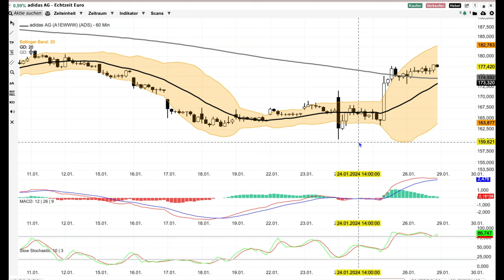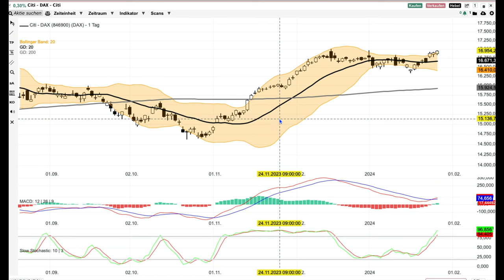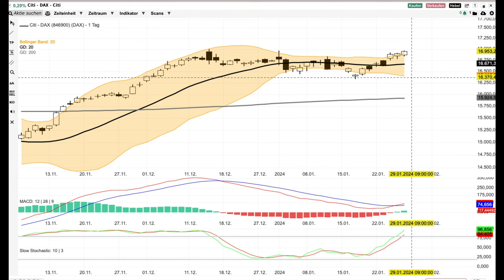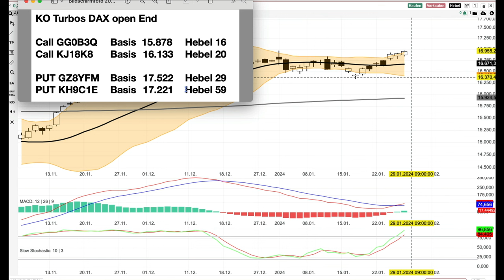DAX Analyse ab dem 29 Januar -jetzt aber....-